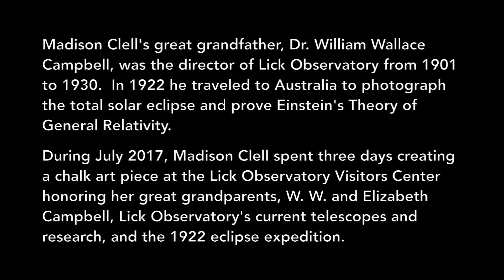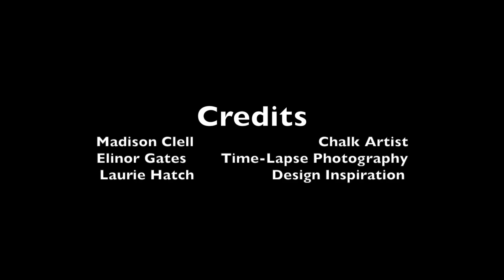Madison Clell - Chalk Art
Madison Clell created a chalk art piece at Lick Observatory honoring her great grandfather, William Wallace Campbell (Director of Lick Observatory from 1901 until 1930), who traveled to Australia to study the 1922 total solar eclipse and prove Einstein's Theory of General Relativity.